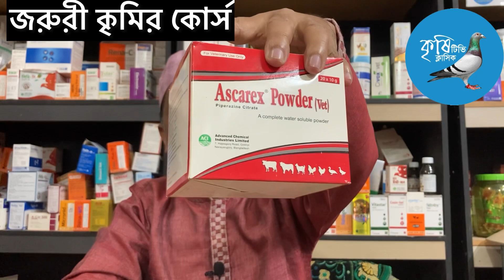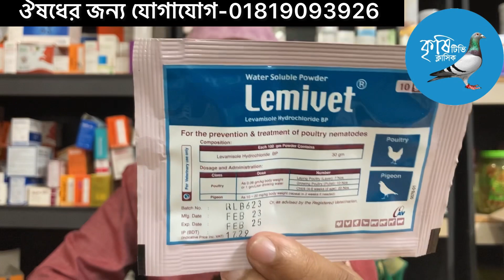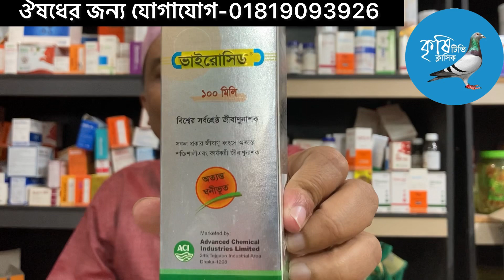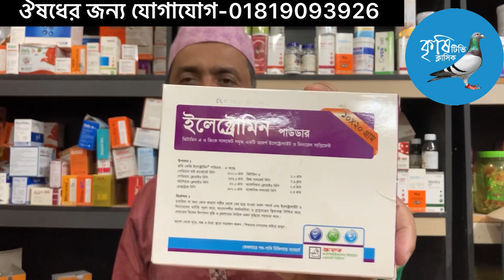কৃমির কোর্স স্ট্যান্ডার্ড ।Pigeon worms course std.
Krishi Tv classic.Rampura Banasree Dhaka
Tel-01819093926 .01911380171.